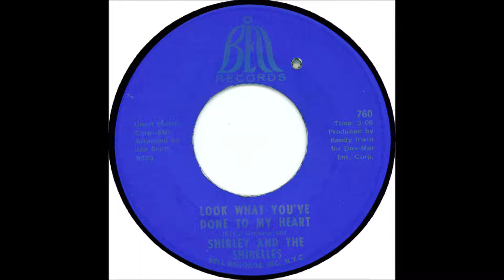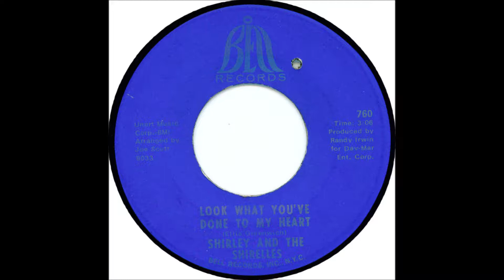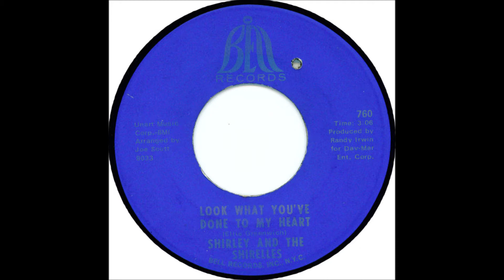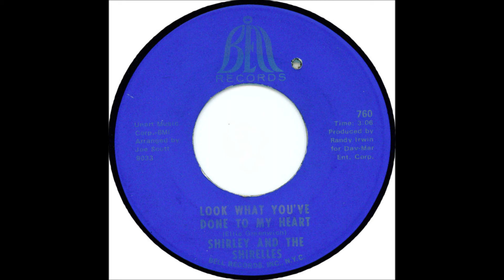Shirley & the Shirelles Look what you've done to my heart